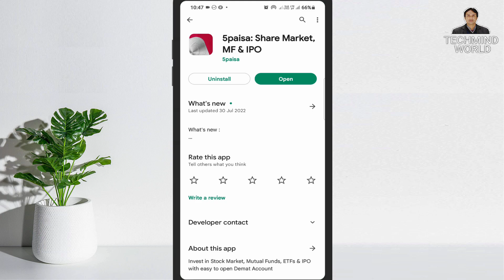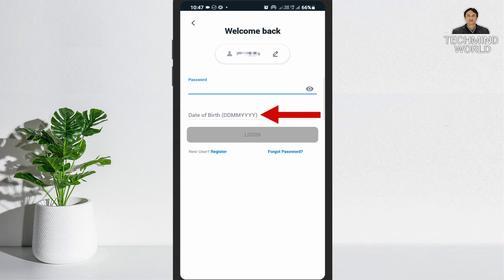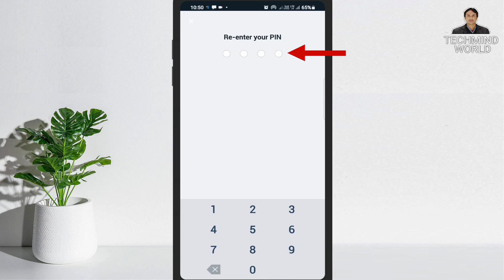5Paisa - Password not Received or Forgot Password | How to Login in 5Paisa Account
Namaskar Dosto,
is video me maine aapko bataya hai ki 5paisa me demat account open karne ke baad agar aapko login password nhi mila hai ya phir aap password bhul gaye hain to new password kaise set karenge or account kaise login karenge. mujhe ummeed hai ki aapko ye video pasand aayegi. jai hind vande mataram.

Customer Support
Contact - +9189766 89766